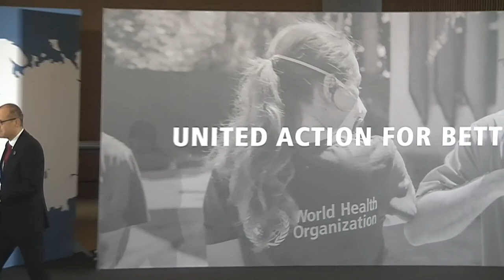Agenda item 2b Address by the Regional Director - the state of health in the WHO European Region